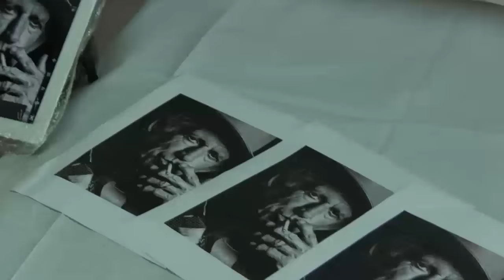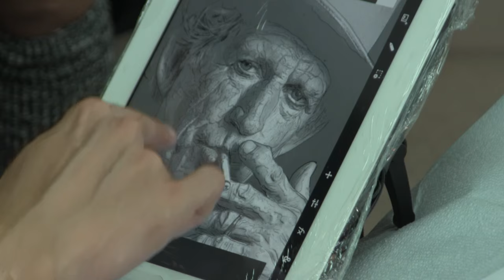Ralf Nonnweiler Black and Grey Webinar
My Seminar will begin with an introduction of how I began painting, moving into painting portraits, then discovering the world of tattoo culture. From there I’ll talk about my early days tattooing and why I chose black and grey. I’ll explain about my technique, including machine choice, needle selection and what I inks I work with. I’ll work through my tattoo process and explain how and why I tattoo the way that I do. Finally I’ll discuss my inspiration, spirit, and what keeps me motivated. Please join me for this in depth technical seminar for working professional tattoo artists. -Ralf Nonnweiler

Facebook.com/TattooNOWdotCom